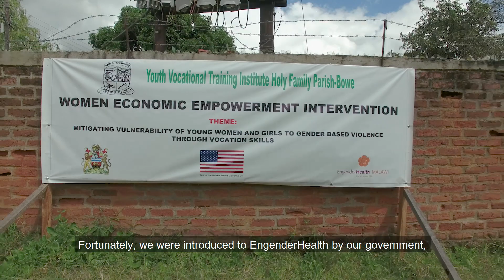Improving the Socio-Economic Life of Women and Girls Building Resilient Communities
Mercy Sangu received vocational training through EngenderHealth's Essential Gender-Based Violence Prevention and Response Project in Malawi. Funded by the U.S. Department of State, the project provided vocational skills training to 737 young women to support their economic empowerment.